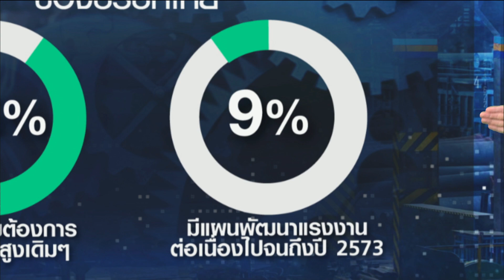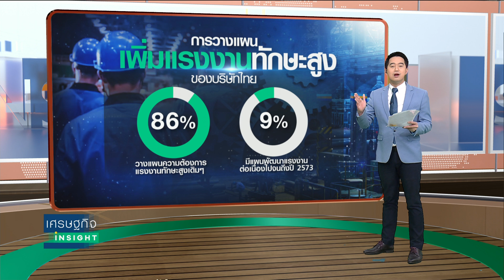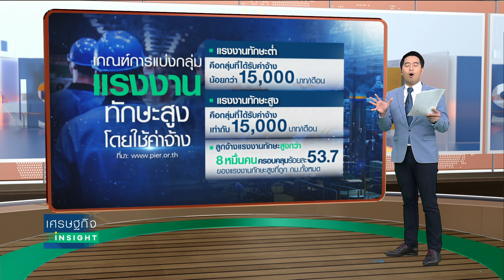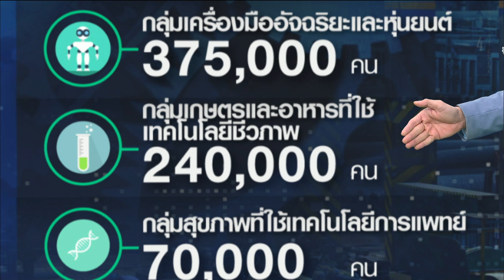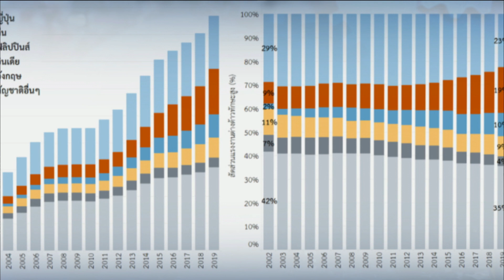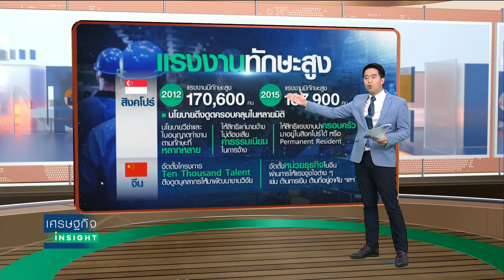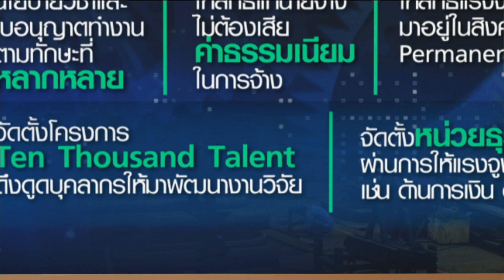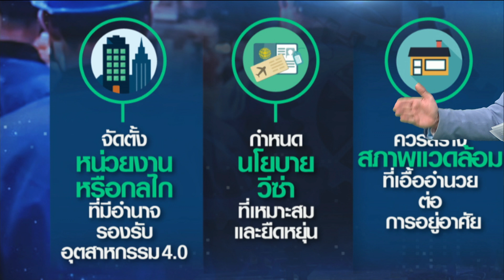เศรษฐกิจไทยยุคใหม่ต้องพึ่ง “แรงงานต่างด้าวทักษะสูง” | เศรษฐกิจ Insight 19 ต.ค.63